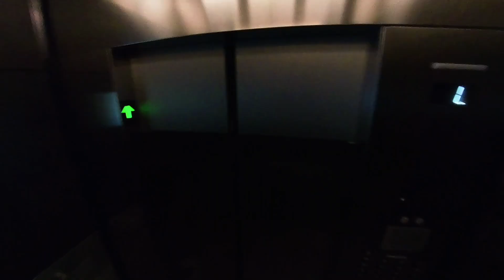Inline Skating/ Rollerblading Through Empty Buildings and Hotels During the Pandemic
Video I shot for Hotel X which shows the path from the Exhibition GO train station through the Enercare Centre and then through a tunnel to the Beanfield Centre and then through a new "Skybridge" to Hotel X check-in

All self shot with Insta360 X2 with invisible pole